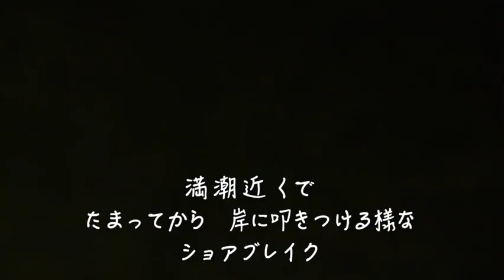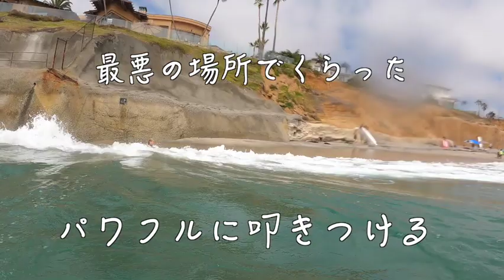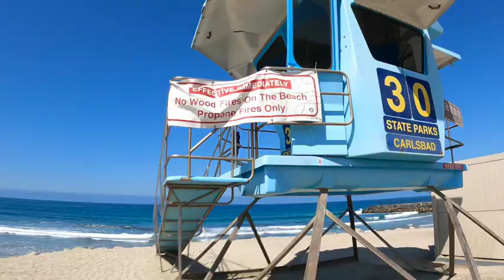親父のサーフレッスン 最初の波の怖さを克服する カリフォルニア キャンピングカー生活の親父に遊びに来たら サーフィンを始めよう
2歳で生き別れてしまった娘が夏休みにキャンピングカー暮らしの親父の家に遊び来た　海からは遠い生活だったが
海の楽しさを教えたい　海に連れていったが波に撒かれてしまう
海の怖さを克服できるのか？

寂しがりやの一般人です